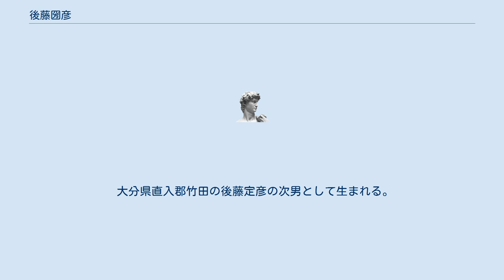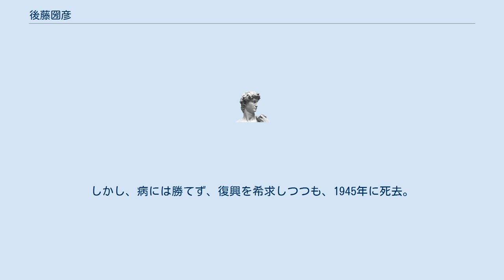後藤圀彦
後藤 圀彦（ごとう くにひこ、1891年 - 1945年）は、日本の実業家。
大分県出身。
京成電気軌道第二代取締役社長。
今日の京成電鉄の礎を築く。
法政大学政治学科卒業。
 大分県直入郡竹田の後藤定彦の次男として生まれる。
中学二年の時、中川伯の所有林で山火事を起こし、金5円を持って上京。
 学生時代は新聞配達など苦学をし、1911年に法政大学政治学科を卒業。
読売新聞社に職を奉じ、政治部長、経済部長となる。
米国に渡り経済事情を調査し、帰朝後、中国へ視察に赴く。
その後、松方正義や財界のまとめ役の男爵郷誠之助の知遇を得て、実業界に身を転じる。
関東大震災前頃には、郷を囲う会として岩倉具光、河合良成とともに番町会を設立。
 東洋製鉄会社、川崎銀行、国際信託、池上電気鉄道などを経て、当時経営が脆弱であった京成電気軌道（現・京成電鉄）の専務に38歳の時に就任、経営を立て直す。
花川戸線(浅草延伸)の免許、京成上野線（本線）の建設、電気供給事業、分譲事業など経営の多角化、系列会社の育成に努め、今日の京成電鉄の基盤を築いた。
 多角化の際、企業買収を多く行ったため、電鉄界の「両強盗」として東急の五島慶太と引き合いに出されたこともあった。
また、花川戸線免許の際、疑獄事件に発展し、本多貞次郎と共に獄につながれたこともあった。
この時、後の自由民主党創設に貢献した三木武吉も逮捕されている。
 1943年、病気に倒れたが、病床につきながらも職務を執った。
しかし、病には勝てず、復興を希求しつつも、1945年に死去。
享年54。
 墓所は、松戸市八柱霊園。